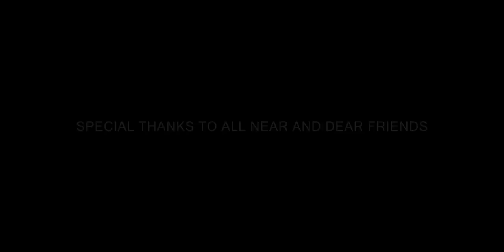Kallzan Uddar | Menino Mario New Konkani Song 2022